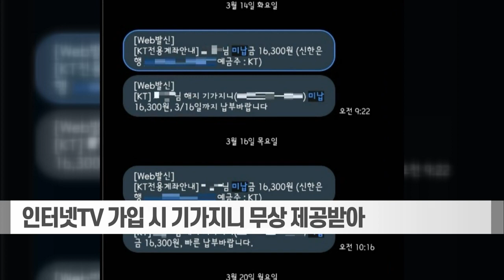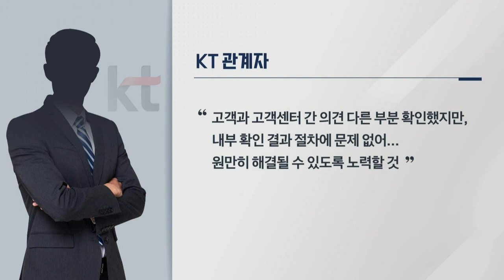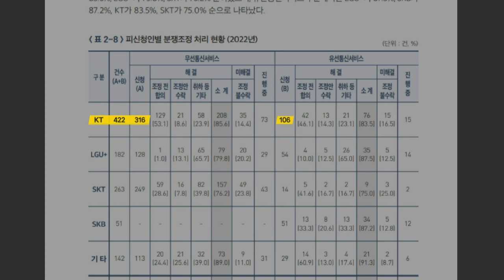공짜라더니 날아온 요금청구서... KT "절차 문제없어" (20230511)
# 공짜라더니 날아온 요금청구서... KT "절차 문제없어"